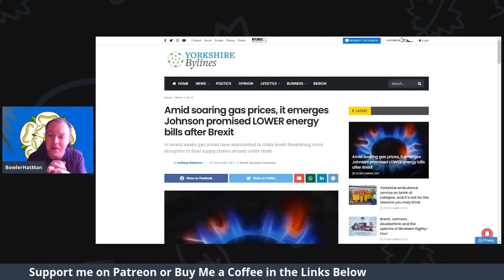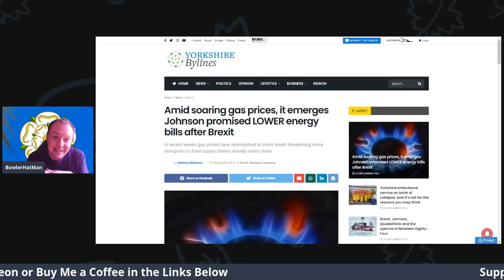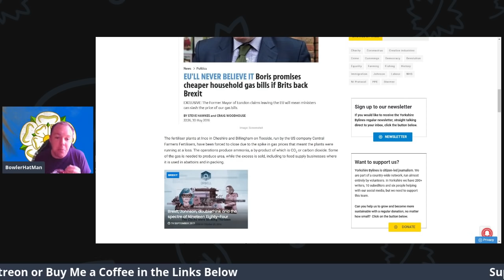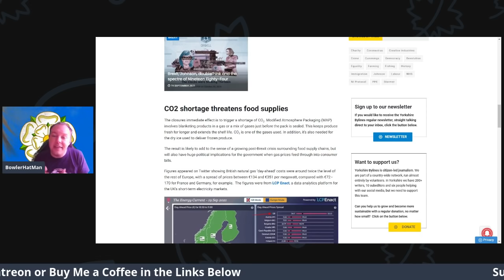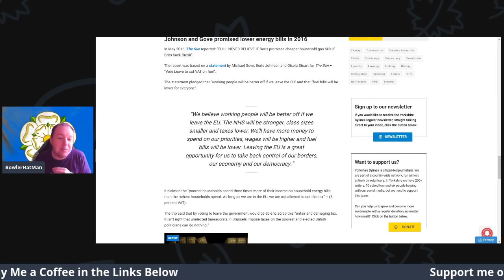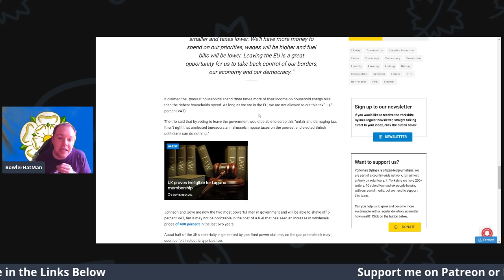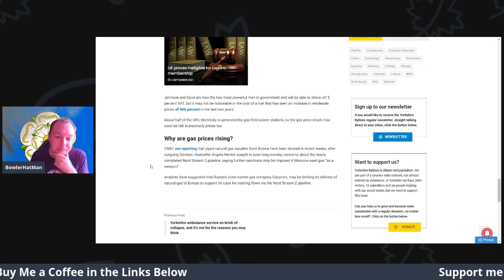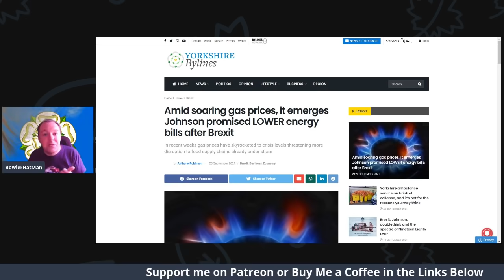Amid soaring gas prices, it emerges Johnson promised LOWER energy bills after Brexit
With gas prices reaching levels high enough to cause two fertiliser plants to shut down, sparking a crisis in the supply of carbon dioxide used in the food chain